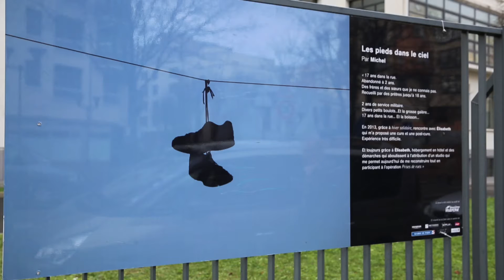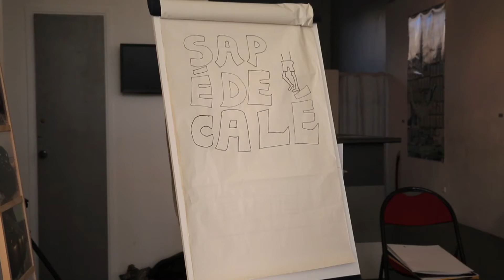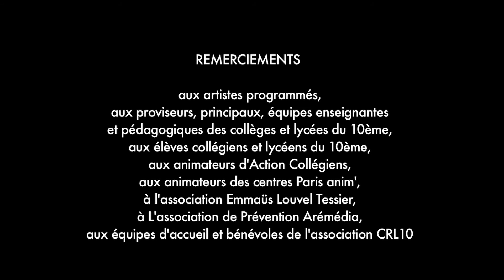L'action culturelle au CRL10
L'association d'éducation populaire CRL10 mène depuis trois ans des actions culturelles et artistiques en lien avec sa programmation musique actuelle à la Scène du Canal aux expositions de photoreporters avec Escale à la Grange aux Belles.

Les élèves des lycées, collèges et ateliers des centres d'animation ont participé activement aux ateliers, rencontres, masterclasses et forum aux Lycées sur le temps scolaires et péri-scolaires.

Ces actions sont menés à l'année en partenariat avec l'éducation nationale, la ville de Paris et les médiateurs culturels Arcadi de la Région Ile de France.